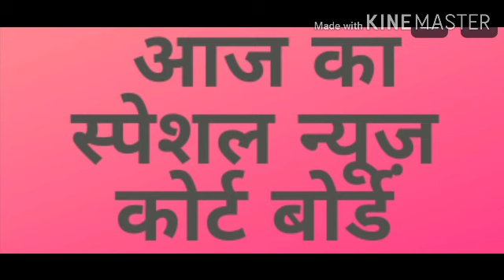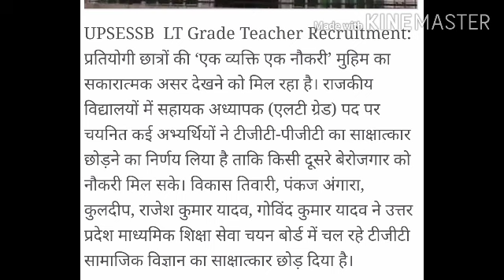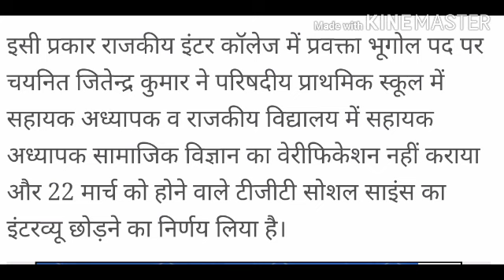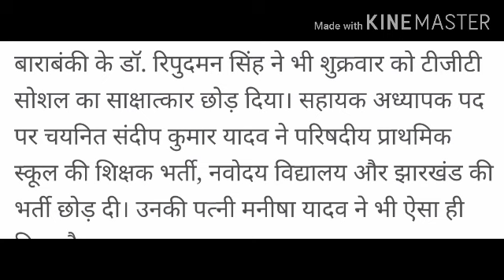एक बड़ी राहत वाली खबर सभी अभ्यर्थियों के लिए